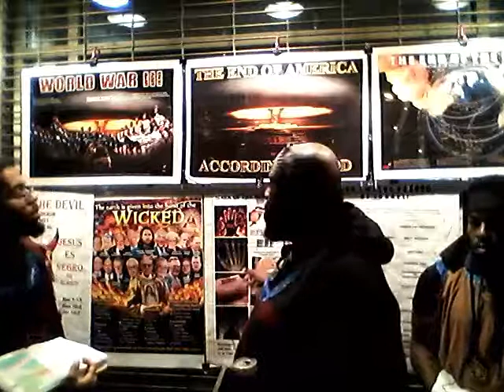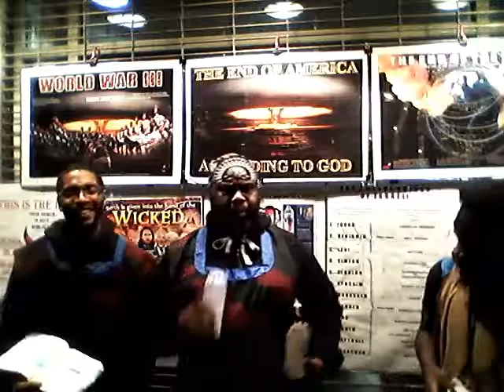Quench not the spirit